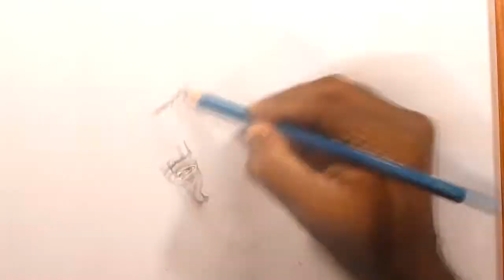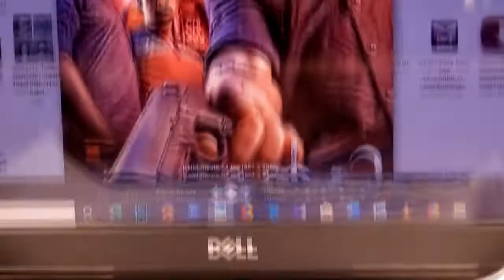kalki trailer Tovino Drawing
3B and 8B Apsara pencil used,blending cotton budds.Kalki Malayalam Movie, Kalki Tovino Thomas, Tovino Thomas, Tovino Thomas Police, Malayalam Trailers 2019